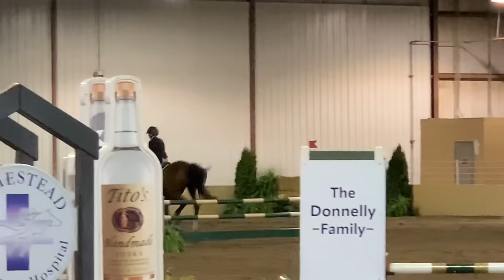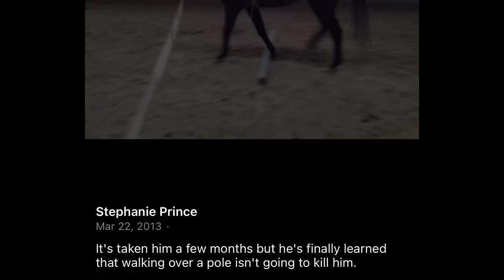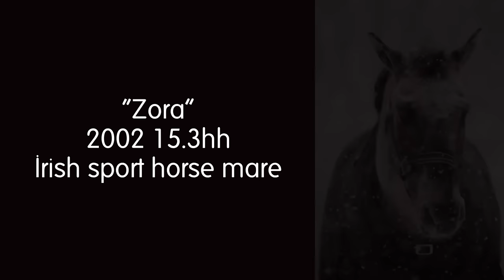MEET THE 12 HORSES AT MY BARN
This video is all about the horses currently at my barn. I hope you guys enjoy learning more about them!